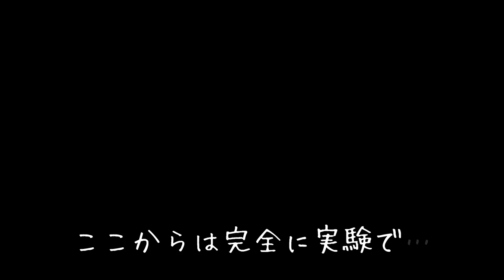【プランターで家庭菜園】根出しニンニクの植え付け作業（実験!!傷んだカビニンニクも植え付けてみた）～Garlic cultivation～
今年はプランターでニンニクの栽培に挑戦！
10月に、鱗片を皮つきとツルツルで植え付け作業を行っていました。

もう一つ、先に芯を出して水に浸けて根っこを出して植え付けよう
ポットに仮置きしていたニンニクを、ついに定植！

ポットの上に置いて約ひと月。
軒下に置いていましたが、途中雨にも打たれ
湿ってしまい傷んでカビっぽい状態がちらほら。

ですが、先生へ教えを請い
乾燥させて深植えするともしかしたら復活するかも？
と、アドバイスをいただきました😄✨

ということで、完全にお試し実験！
別のプランターを準備して、傷んだニンニクも植え付けて見ました。

果たして無事に大きく成長することはできるのか？
傷んだらもうだめか。。成長観察進めます。

🔴初めてのニンニク栽培！ついに収穫の時・・・【ニンニクプランター栽培】